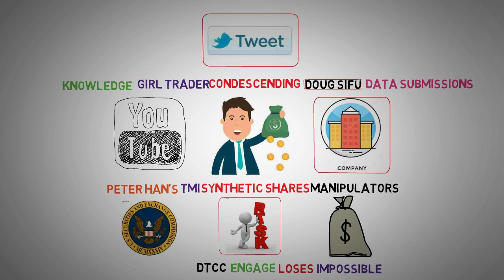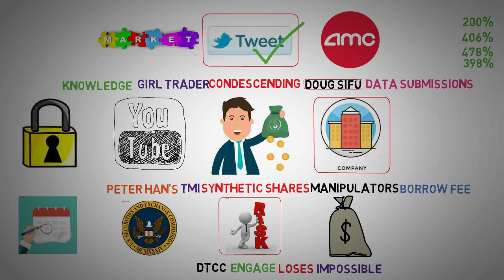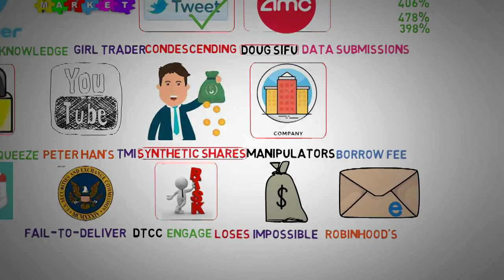Hope for AMC holders - AMC stock short Squeeze update